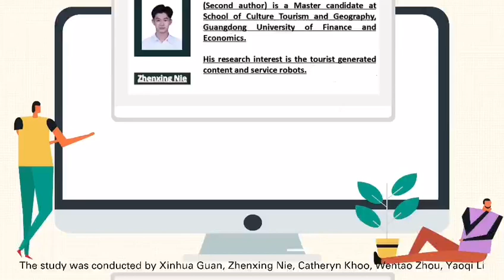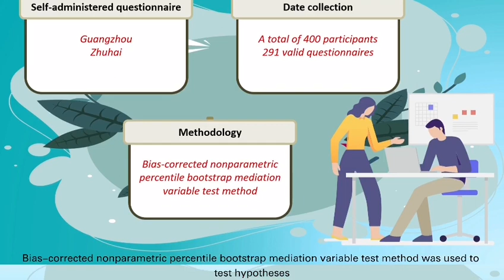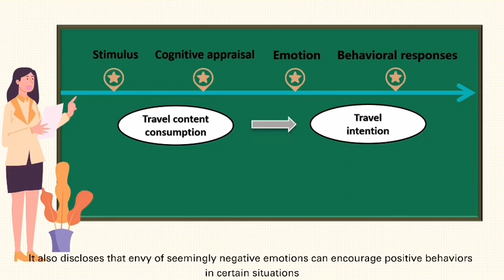Social networks and Travel intention